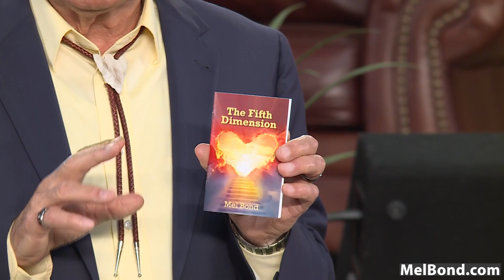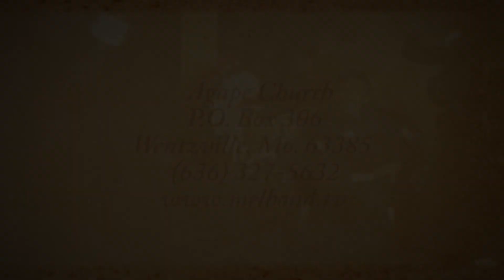"The Importance of Loving Yourself" - Sermon by Pastor Mel Bond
A major commandment of God is loving ourselves. All of God’s influence and power is released when we love God first and then love ourselves. Read Matthew 22:37-39 and get ready to be filled with God’s influence in this service.

Discover more about Mel Bond Ministries & access a wealth of teaching resources such as books, study guides, CDs, DVDs, & more

If you wish to support our ministry through donations, tithes, or offerings, you can conveniently do so

Join us in spreading the message of God's goodness & love by using the hashtags